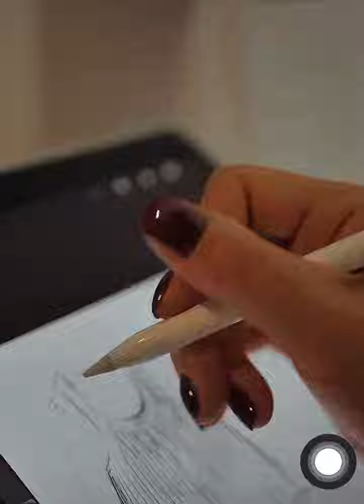Dreamy Garden: 2023 Spring Lace Linen Blouse